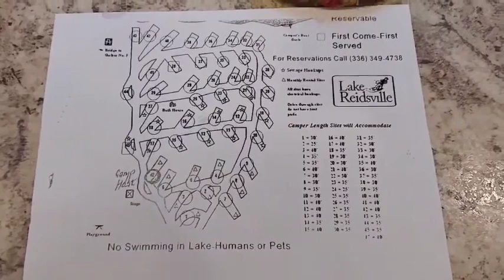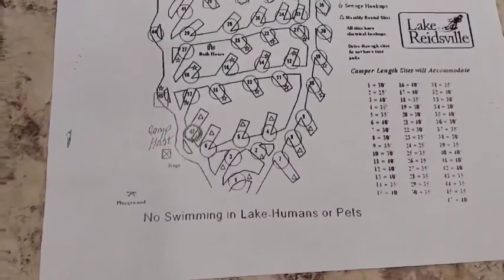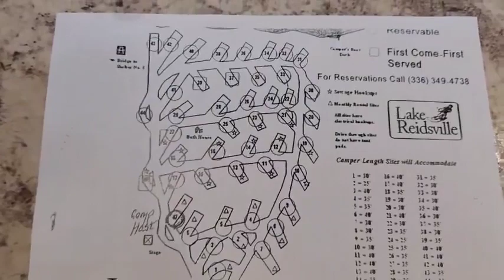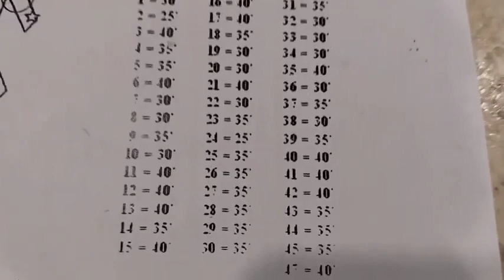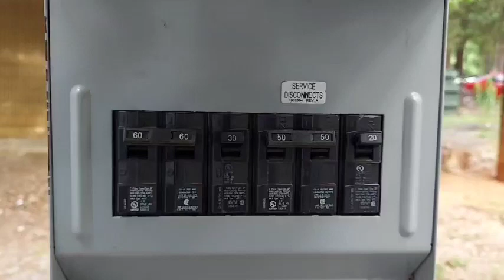Lake Reidsville Campground brief overview our site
On a 2022 trip to Rockingham County, North Carolina, we camped at Lake Reidsville Campground. Here, we are just going over some of the basics and what our site looks like.

Note. all of the monthly sites are full-hook-up. We found this out after this video.